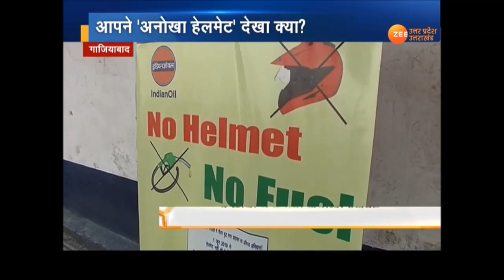गाजियाबाद: छात्रों ने बनाया अनोखा हेलमेट, हादसे से बचाएगा 'हाईटेक हेलमेट'